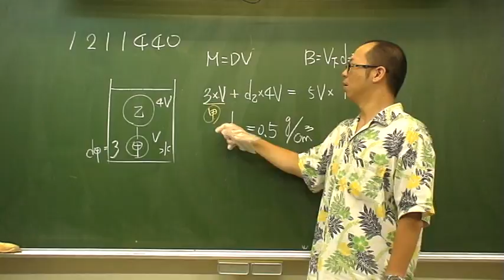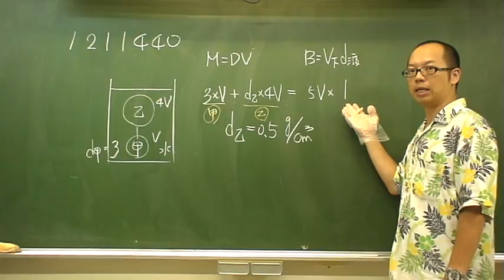施展自然1211440